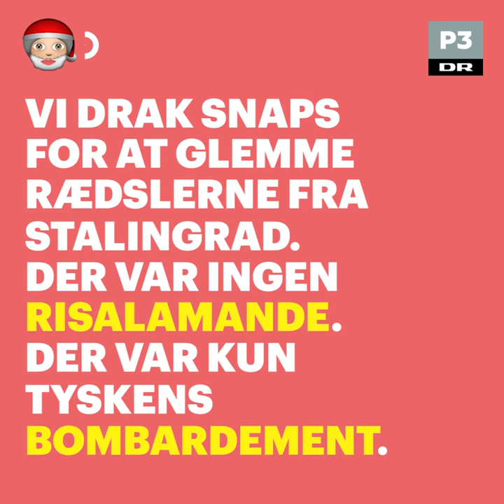Bedstemor: Der var ikke nogen julefrokost, der var krig | Det Kolde Bord | DR P3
Der var ingen julefrokost, da bedstemor var ung. Der var krig